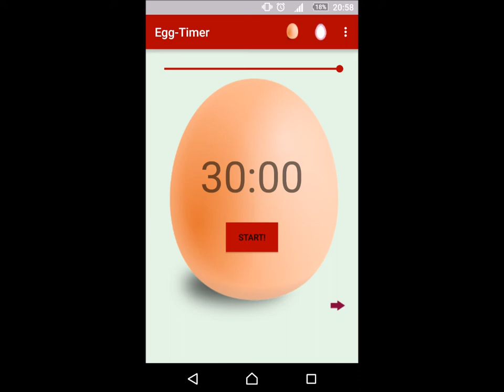Egg-Timer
Simple Timer! Acoustic signal when the time expires.

Set the Time between 0 and 30 Minutes!

This egg timer includes a timer for all possible areas . He obviously can not only be used to cook eggs!
It is an extremely practical timer. There is an acoustic signal when the time expires.

It is possible to display two different eggs . In addition, the background can be transformed in the colors green (default), blue, yellow or pink. Also it is possible to choose the App Theme in red, blue, pink or green.

New feature, notifications!
It shows you the time until expiration.